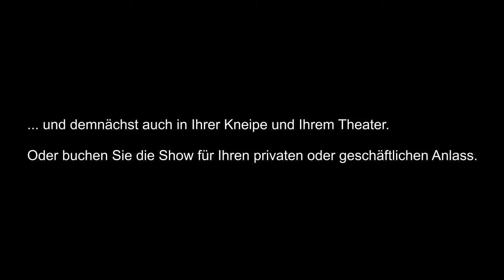Story Destille live beim Off-Theaterfestival Dresden 2013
Witzig -- würzig -- wirksam

An den Stimmbändern: Sir John Mc Barley
Am Piano: Jim The Beam

Nüchtern zum Inhalt: Sir John heißt das Publikum in seiner gemütlichen Destille herzlich willkommen! Charmant, humorvoll & mit losem Mundwerk führt er durch einen heiteren Abend mit Stories und Songs.

Das Publikum wählt aus seinen edelsten Destillaten: 50 Stories vom Feinsten in 50 verkorkten Flaschen. Sir John gibt zum Besten, was das Publikum wünscht. Wohl bekomm's!